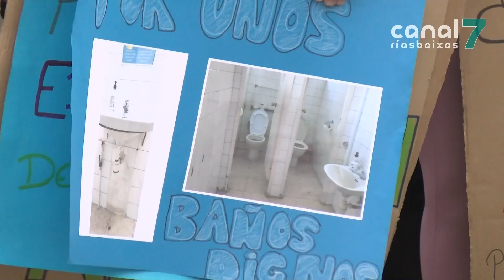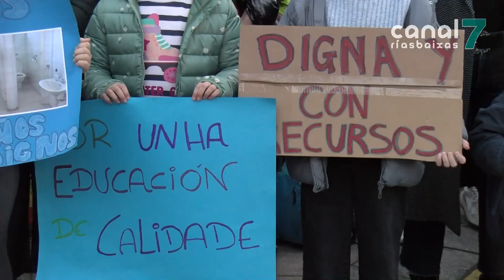Nova protesta no colexio de Carril esixindo melloras urxentes no centro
Nova protesta das familias do colexio de Carril esixindo melloras no centro. Denuncian unha vez máis que levan anos reclamando o arranxo de cuestións básicas como os aseos, sen que a Xunta escoite as súas peticións. Lembran que tamén está pendente o cambio de ventás e unha posta a punto do parque, onde xa se retiraron tódolos seus elementos por mal estado. Na concentración participou tamén o alcalde de Vilagarcía e representantes do BNG e o PSdeG.